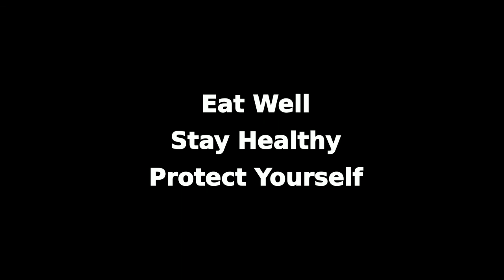Test Your Own Vitamin D Levels Without A Blood Test - Part 2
Here is a simple clinical test that is used by doctors to assess the presence of osteomalacia caused by a vitamin D deficiency.